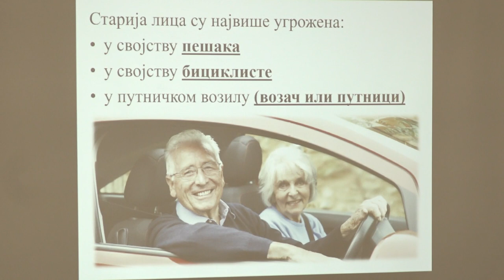EDUKATIVNA RADIONICA O BEZBEDNOSTI U SAOBRAĆAJU OSOBA STARIJIH OD 65 GODINA